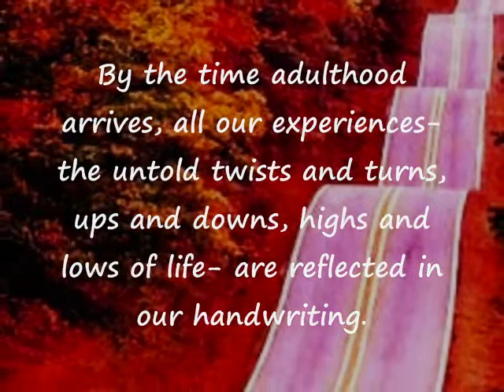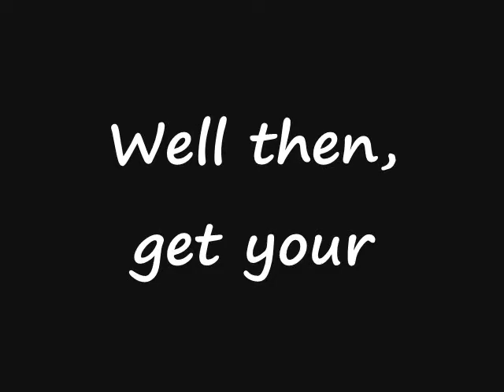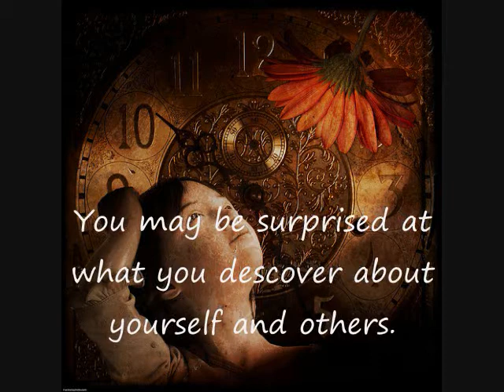Simply Handwriting Analysis Nonfiction Booktalk_0001.wmv